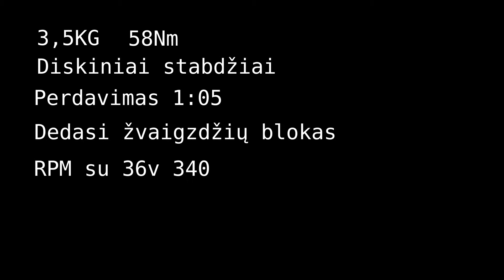MXUS xf15r unpacking, for 48v 60v ebike, some specs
unpack, show